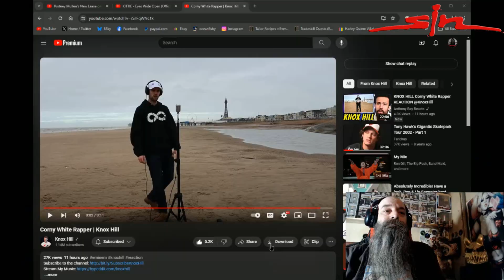KITTIE - Eyes Wide Open (Official Music Video) - New - Reaction!!